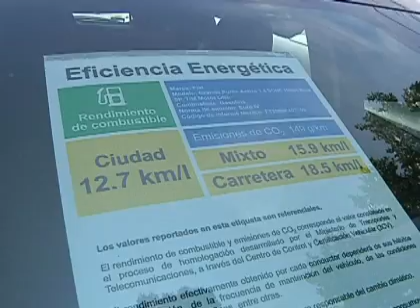Vehículos deberán exibir sellos que indique uso de energía y emisión de CO2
Chile es el primer país en Latinoamérica en donde se implementará esta medida.